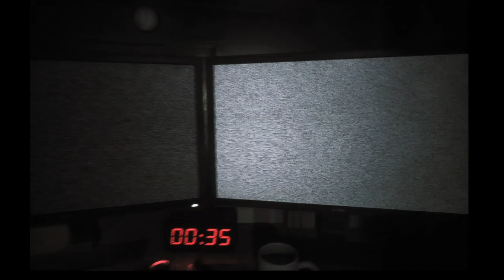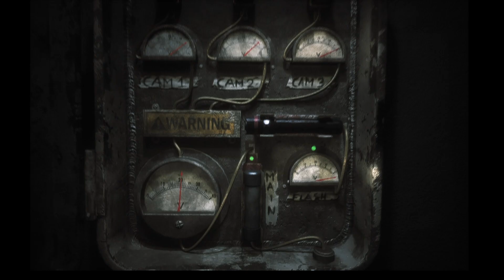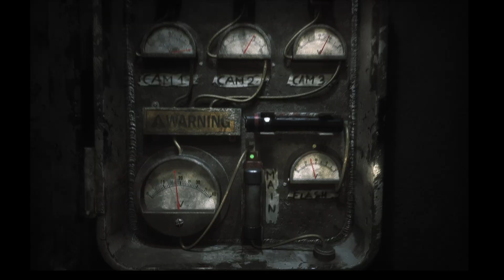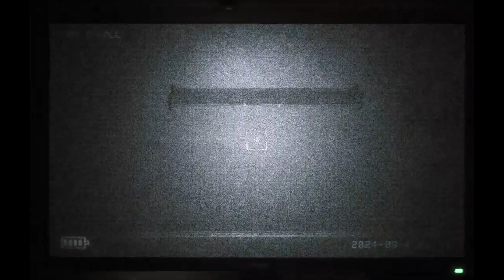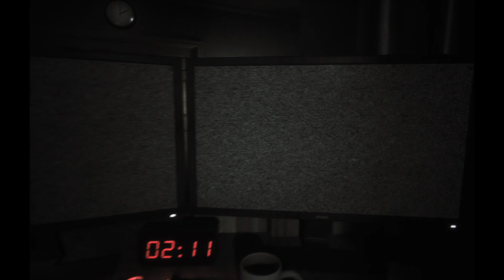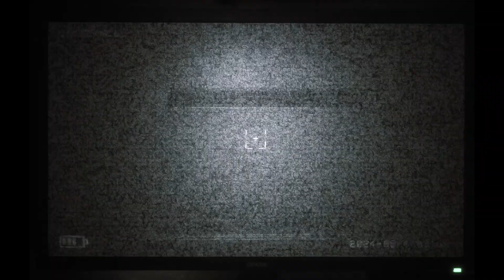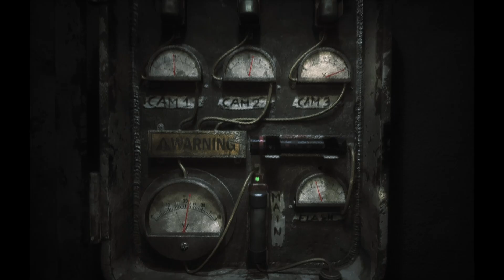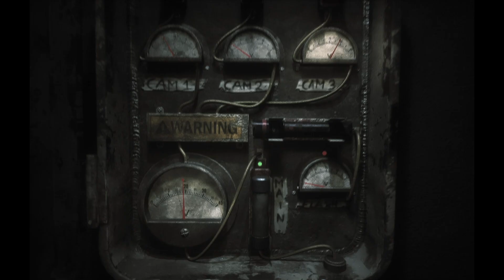The Joy of Creation: Office Demo full playtrough-part 2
Links to my other social medias:
My Gamejolt: